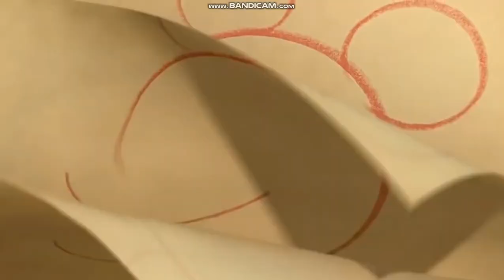20th Century Fox (Time Travel Version)/Walt Disney Animation Studios/DreamWorks Animation SKG (2014)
Taken from "Mr. Peabody & Sherman" (2014) if WDAS released it after the Fox Logo (now 20th Century Studios Logo).